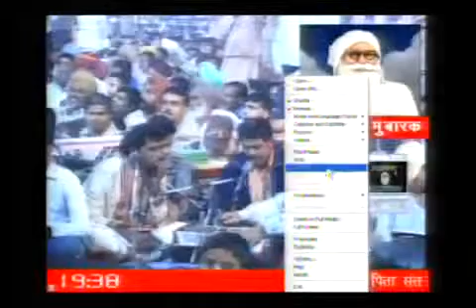Shabad.Dera Sacha Sauda.Ram maher insan./Kamal insan.